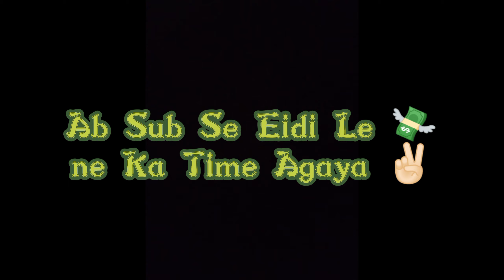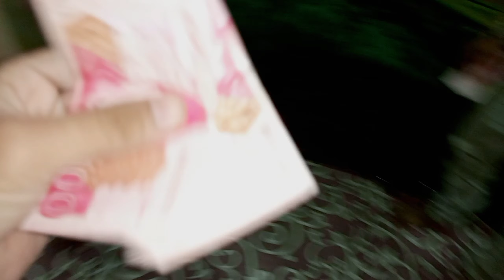Eid 2nd Day | Bht Sari Eidi mili | Maza Aya ☺